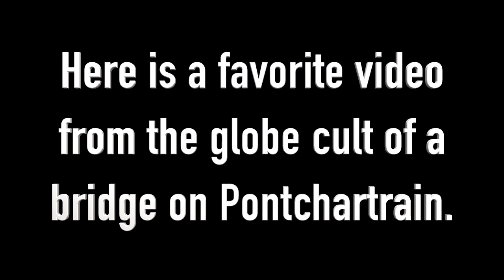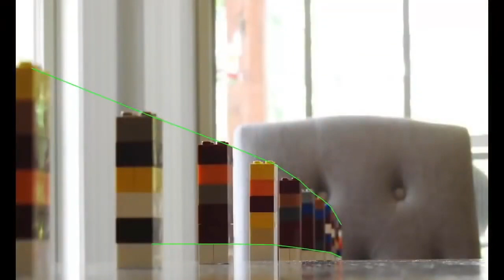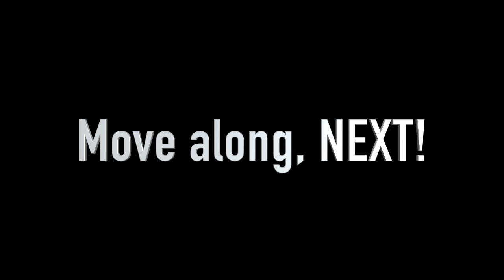Lake Pontchartrain PROVES Flat Earth.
The globe cult leaders love Lake Pontchartrain. This is all they have!   Don't be a globe cultist.

Flat Earth Sun, Moon & Zodiac Clock app by Blue Water Bay

To book Flat Earth Dave on your show and click the link at the top

You might want to also get the app. Flat Earth Sun, Moon & Zodiac Clock app by Blue Water Bay

Tip in Pirate Chain (ARRR). Send to:   zs16epm69r9mfjf7eteyx4nrjd7gvslk0479j6mfpugkrwe5xnck9y86yvg8gw39d0n0gdgvjdfhc3

You can gift the app from an IOS device to another IOS devise within the same country.